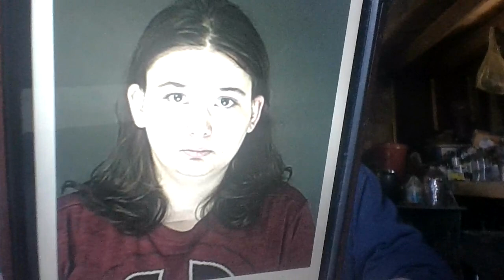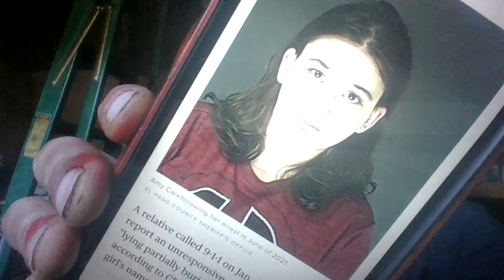CO Springs. Amy Carr Gets 55 Years, Plus 5 Years Probation, For Killing Newborn Baby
Letecia Stauch has a Federal Lawsuit, a 12 Day+ Trial "Not Guilty By Reason of Insanity", Preliminary Hearing, etc